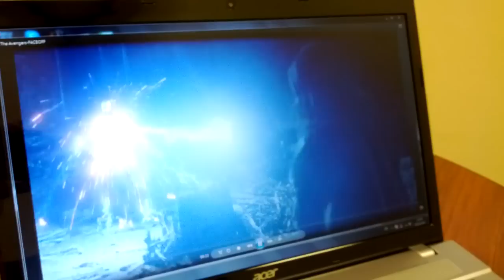Acer Aspire V3 1080p Test RingHK.com